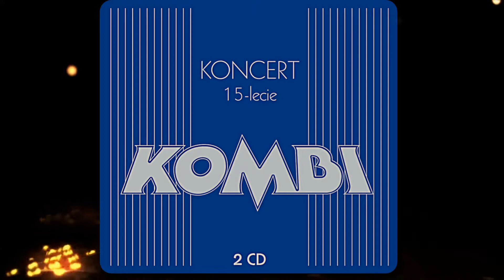Kombi - Za Ciosem Cios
Kombi - Koncert 15-lecie